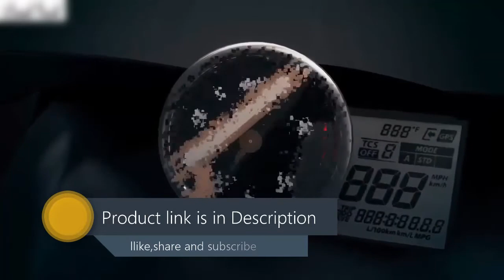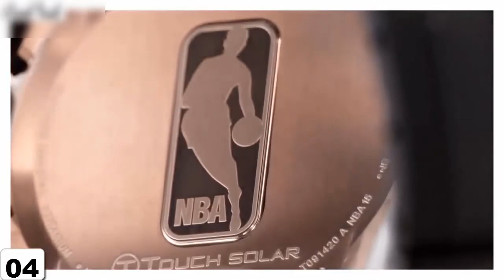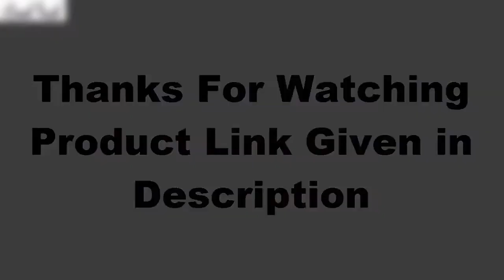Top 10 Best Tissot Watches For Men 2020 | Essential Gadgets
Are you looking for , look no further Top 10 Best Tissot Watches For Men Buy 2020, In  this video we listed
Top 10 Best Tissot Watches For Men Buy 2020 for more details check out the link given below ↓↓

➤1➤Tissot Men's PRS 200 Black

➤2➤Tissot Men's Quickster Stainless Steel Watch

➤3➤Tissot Men's T-Race Touch Analog

➤4➤Tissot Men's T-Race Stainless Steel Black Watch

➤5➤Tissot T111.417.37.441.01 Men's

➤6➤Tissot Men's Rose Gold-Tone Watch

➤7➤Tissot Men's PRS 516 Stainless

➤8➤Tissot Men's Quickster Analog

➤9➤Tissot PRS 516 QUARTZ CHRONOGRAPH

➤10➤Tissot Men's T-Race Black Chronograph

Essential Gadgets,
Home Essential,
top 10 best tissot watches for men 2020,
tissot watches,
best tissot watches,
watches for men 2020,
top 10 tissot watches,
watches for men,
top watches,
best 10 watches,
watches,
top 10 watches,
best watches,
watch reviews,
watch unboxing,
cheap watches,
gift watches,
budget watches,
premium watches,
luxury watches,
GPS watch,
reviews,
unboxing,
Amazon,
amazon must haves,
chronograph,
quickster analog,
quickster,
analog watch,
automatic watch

top 10
Best Watches
tissot heritage
mens watches